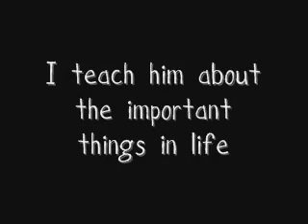Quality Time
Spending quality time with my nephew.